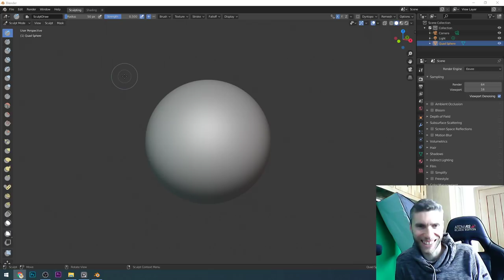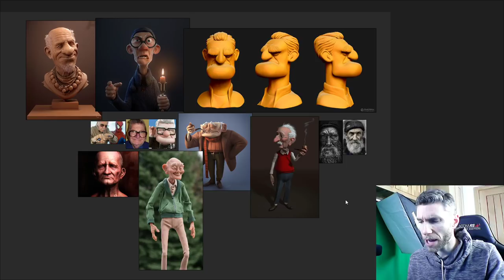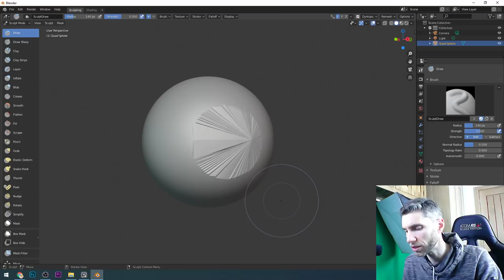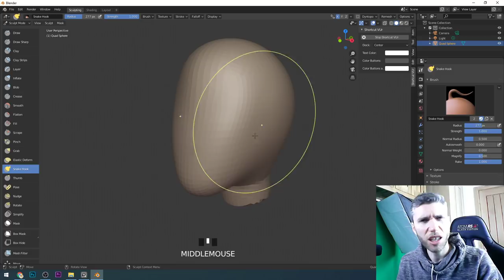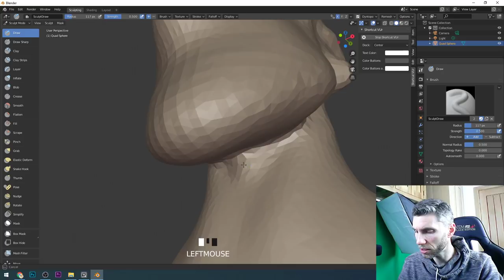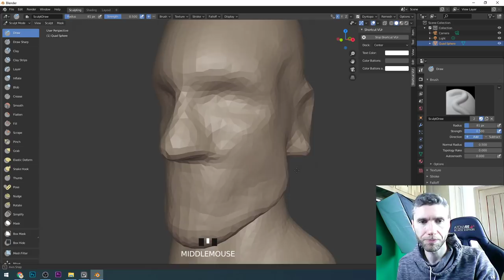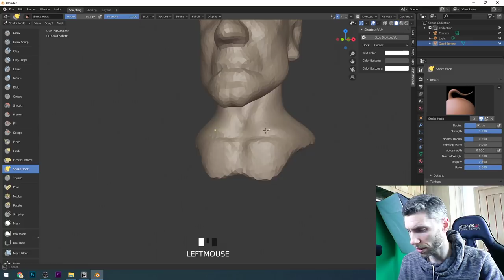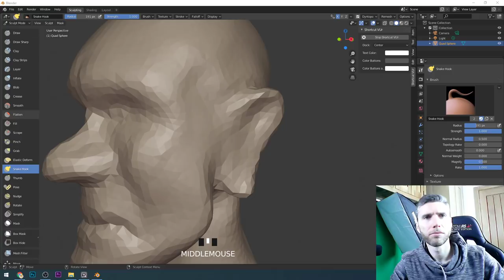Gabbitt live | Watch me sculpt and chat to me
I'll be doing a one of day of sculpt January, so Day 10 which is "old". Come with your sculpting questions, watch me sculpt and have a chat :)

*Cheapest + FAVOURITE:*
Veikk a15

Display Tablets
*My Favourite*
VEIKK VK1560